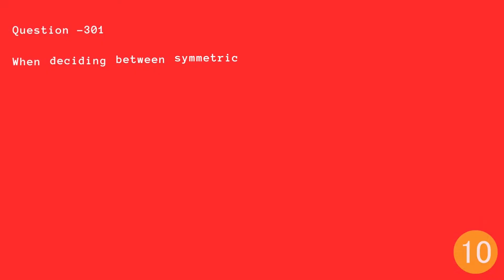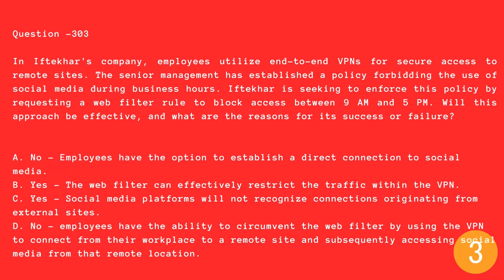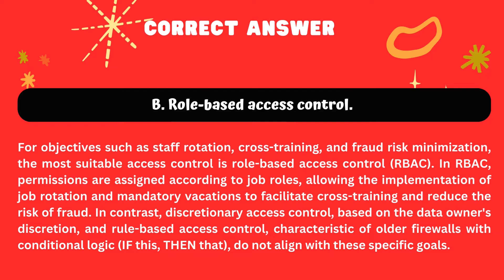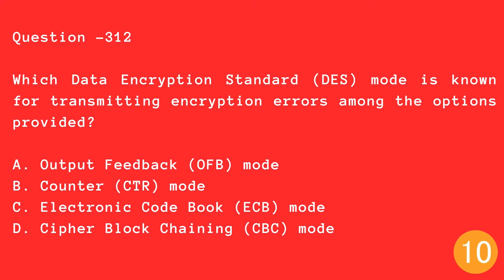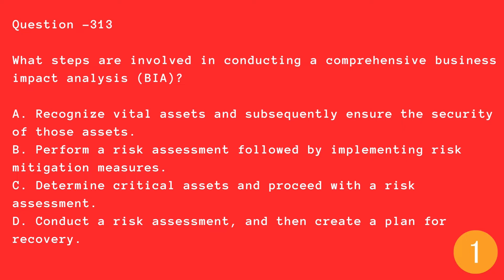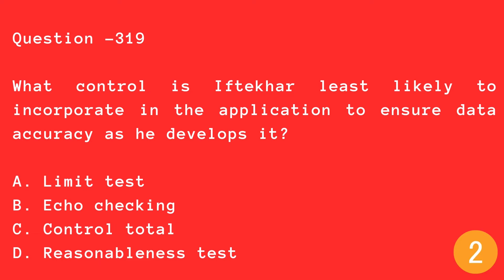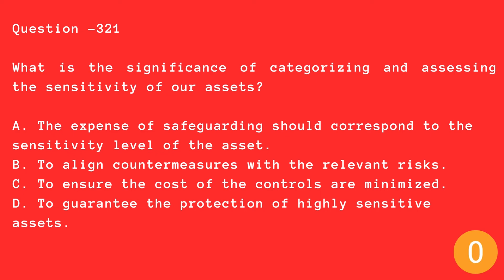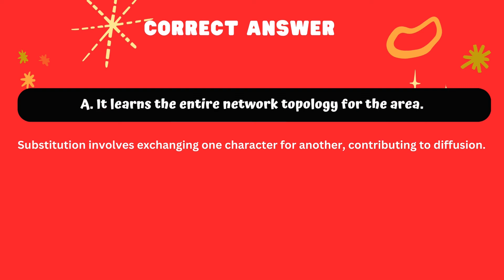CISSP Practice Questions and Answers with Expert Explanations Part-13, CISSP exam cram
Md. Iftekhar Hasan - CISSP, ISO Lead Auditor, CC, CCNA, MCP, CPISI, MITRE ATT&CK, SEO, CDCP, BSc (CSE), MSc(Telecom Eng.).

Results-Oriented IT and IT Security Manager with proven competence working in cross-cultural & multinational settings with leadership skills. Experienced of 20+ years in the field of IT infrastructure, Cybersecurity, and Information Security Governance, Risk & Compliance.